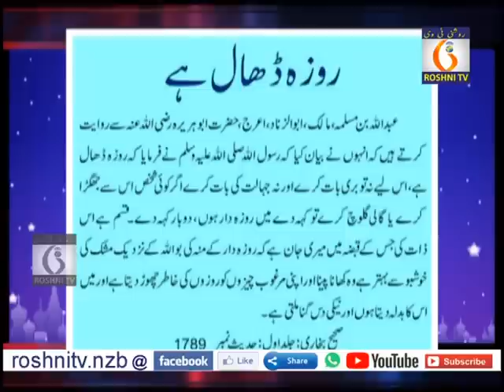Roshni tv Daily news || 14 10 2022 || 9 pm